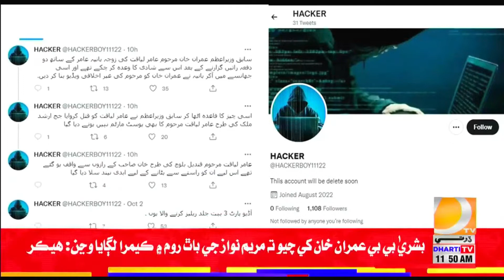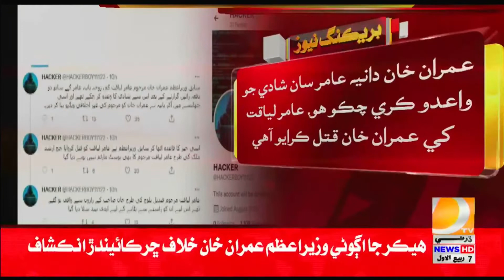هيڪر عمران خان خلاف ڇرڪائيندڙ انڪشافن واري آڊيو جلد ريليز ڪرڻ جي دعويٰ ڪري ڇڏي